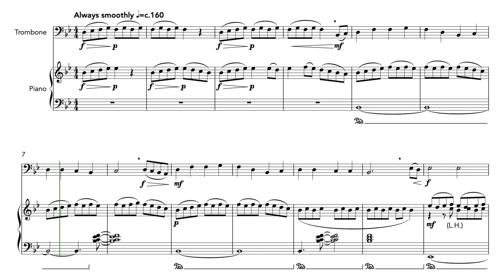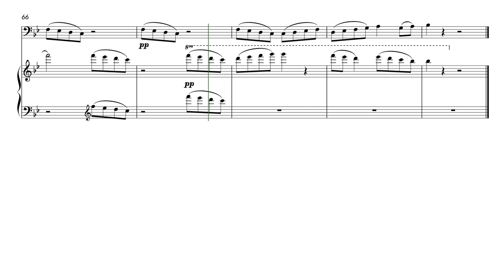Alabama Whirl (Oh Susanna!) (Trombone and Piano)